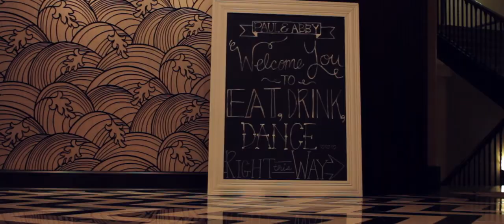Abby & Paul: Wedding Day Video